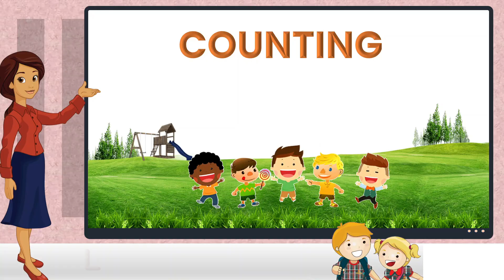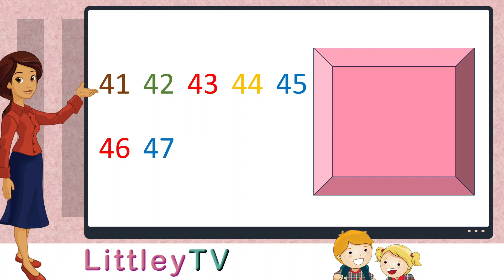Numbers 123 | Counting | 1-50 | Number Name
🌟 Kids, get ready for an exciting journey into the world of numbers, embark on a fun-filled adventure, counting from 1 to 50! 🧮✨ In this engaging video designed especially for young learners, we'll explore and master counting in a way that's easy to understand and heaps of fun.

🎨 Our colorful and playful visuals make learning numbers a breeze. Each number is presented with vibrant images, making it simple for kids to grasp the concept. 📺🎈

🎶 Catchy tunes and friendly narration will have your child counting along with enthusiasm. From 1 to 50, they'll be counting like pros in no time! 🎵👦👧

🔢 Learning to count is a crucial step in early education, and this video is here to make it enjoyable and interactive. Your child will have a blast mastering their numbers while gaining essential math skills. 🔢🎉

🚀 Join us on this educational journey and empower your child with the gift of numbers. Learning has never been this much fun! 🌟🔔📚

Let's count together, from 1 to 50, and unlock the magic of numbers! 🌍🔢🔠